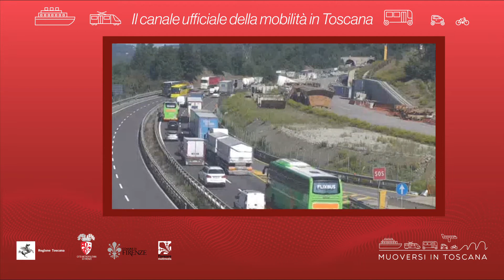Muoversi in Toscana - Edizione delle 15.30 del 17 febbraio 2020